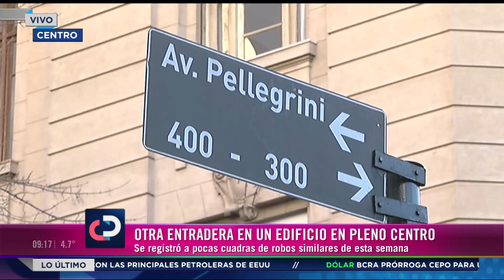Nueva entradera en el centro con la modalidad "hombre araña"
El ladrón ingresó por el balcón de un departamento del segundo piso de un edificio ubicado en Pellegrini al 300 y le robó varias pertenencias a una mujer.